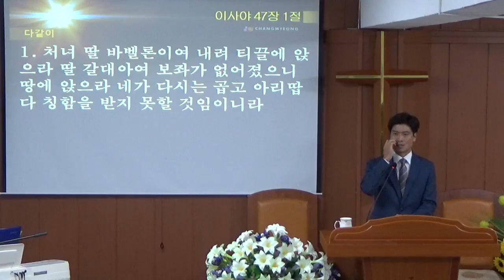하와 복귀 섭리 역사(2019.10.09)_수요예배[바이블미디어BibleMedia_다니엘]